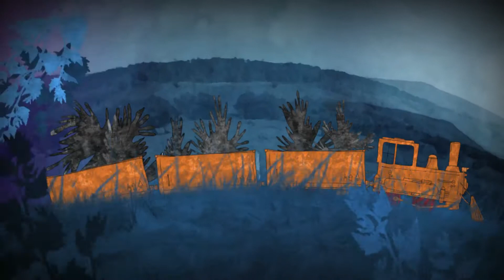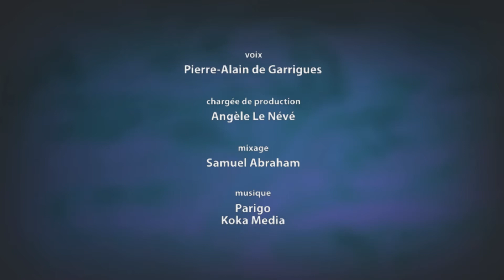W comme wagon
En cas de changement climatique trop brutal, migrer vers des cieux plus cléments est possible pour certains animaux, ou même des plantes. Le conifère de Floride, lui, a pris le train...
Un épisode de la série "Abécédaire de la biodiversité".